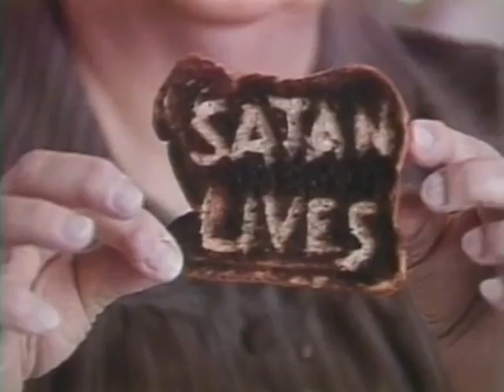Haunted Toaster (HQ)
Originally run on the "Today" show, in May, 1984..